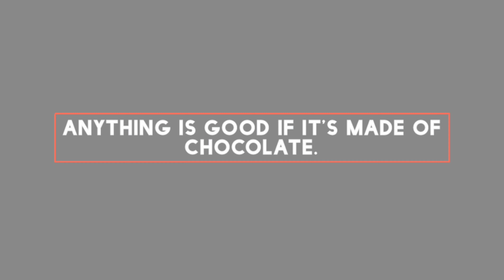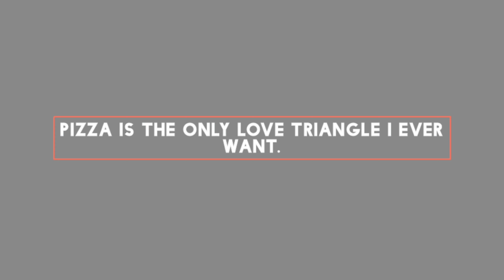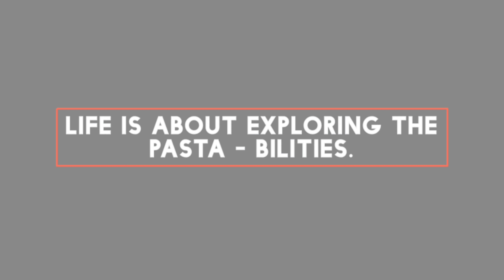Food Captions | Food Captions For Instagram | Short Food Captions | Food Caption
Food Captions | Food Captions For Instagram | Short Food Captions | Captions For Food | Instagram Food Caption?? Here in this video I'm Sharing with you guys some of Best Food Instagram Caption Ideas that you should definitely use with Instagram.

30 food Captions ideas
food Captions ideas
best food Captions
captions for Instagram
food Captions for Instagram & Facebook
best food quotes
food
captions
Instagram captions